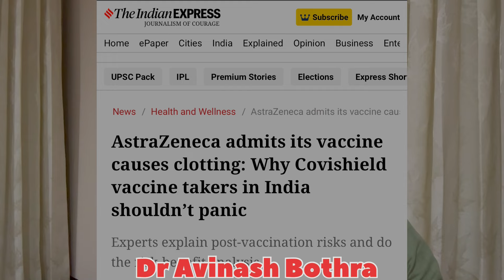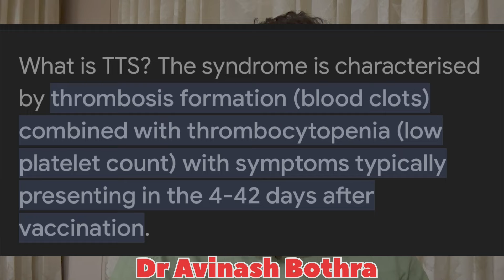Covishield side effect news | क्या इसीलिए आ रहे हैं हार्ट अटैक? | Dr Avinash Bothra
Covishield vaccine can cause heart attack ?
THIS VIDEO IS CREATED FOR PUBLIC AWARENESS .
HOPE THIS VIDEO WILL HELP NEW PARENTS . MAKES YOUR PARENTHOOD COMFIRTABLE .
WE WOULD LIKE TO HELP YOU DURING THIS PARENTING PERIOD TO MAKE YOUR PARENTING EASY AND MEANING FULL.

DR AVINASH BOTHRA
MBBS,MD ,FIAP,
IPPN,PGPN (BOSTON)
PEDIATRICIAN
UDAIPUR